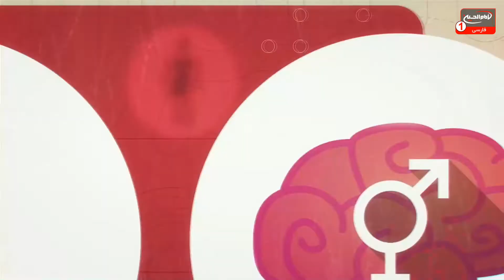سوژه(857):آثاروفوایدمحبت حضرت زهراعلیها السلام دردنیا وآخرت چیست؟ حجت الاسلام مسعودبهنام،کربلا،1443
موضوع اصلی: آثاروفوایدمحبت حضرت زهراعلیها السلام دردنیا وآخرت چیست؟
مجری: حجت الاسلام شیخ مسعود بهنام
تولید: کربلای مقدسه
زمان تولید: 1443 ق
کد برنامه: 0.30061
موضوع های فرعی:
-خدای متعال به حبیبش و آخرین پیامبرش کوثر را عطا کرد، حضرت زهرا علیها السلام آنگونه که در زیارت ایشان می‌خوانیم تحفه و هدیه الهی به خاتم الانبیا صلی الله علیه و آله بود، حضرت زهرا علیها السلام کوثر است که ضامن بقای دین الهی است و خنثی‌کننده توطئه‌های دشمنان تا قیامت.

-در این برنامه به چند روایت ارزشمند در آثار محبت حضرت زهرا علیها السلام  اشاره شد:

-پيامبر صلى الله عليه و آله: كسى كه دخترم فاطمه عليهاالسلام را دوست بدارد در بهشت با من است، و كسى كه او را دشمن بدارد در آتش جهنم است.

-پیامبر اکرم صلی الله علیه و آله به جناب سلمان فرمودند: ای سلمان! هر کس فاطمه عليها السلام دخترم را دوست داشته باشد، در بهشت با من خواهد بود و هر کس او را دشمن بدارد، در آتش خواهد بود،
ای سلمان! دوستی فاطمه در صد موقف فايده خواهد داد که آسان‌ترين آنها: هنگام مرگ، درون قبر و ميزان محشر، پل صراط و جايگاه حسابرسی است.
هر کس که دخترم فاطمه عليها السلام از او راضی باشد من از او راضی هستم و از هر کس که من از او راضی باشم خدا هم از او راضی خواهد بود، هر کس که فاطمه بر او خشمگين باشد من بر او خشمگينم و هر کس که من بر او خشمگين باشم خداوند بر او خشمگين خواهد بود.
 ای سلمان! وای بر حال کسی که به او و شوهرش ستم نمايد و وای بر کسی که به ذريه و شيعيان او ستم کند.

-امام محمد باقر علیه السلام: حضرت فاطمه علیها السلام بر در جهنّم توقّفى دارد، چون روز قيامت شود بين ديدگان هر شخصى نوشته مى‌شود كه او مؤمن است يا كافر…
شخصى كه دوستدار اهل بيت پيامبر است مى‌آورند و به واسطه كثرت گناهانش خدای متعال امر مى‌کند وى را در آتش بياندازند، حضرت فاطمه عليها السلام به پروردگار عرض مى‌كند: پروردگارا تو مرا فاطمه نام نهادى و وعده داده‌اى هر كسى كه من و ذرّيّه‌ام را دوست دارد از آتش دوزخ بر حذر دارى و وعده تو حقّ‌ بوده و تخلّف پذير نيست…
خداوند عزّ و جلّ‌ مى‌فرمايد: …به بنده‌ام امر كردم به سوی جهنّم برود تا اینکه تو او را شفاعت كنى و من شفاعت تو را پذيرفته تا موقعيّت و منزلت تو در پيش من براى فرشتگان و رسولان معلوم گردد پس هر كسى كه…

کلید واژه ها:
حجت الاسلام مسعود بهنام
 1 - از طريق شركت هاى انتقال پول و صرافى ها از سراسر دنيا به كربلاى معلي  به نام "رياض عباس محمود" و اطلاع رسانى مبلغ و نام صرافى به شبكه از طريق تماس با شماره:
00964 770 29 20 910
2 - ارسال پيام كوتاه "لبيك يا حسين" از طريق واتساپ يا پیامک به شماره
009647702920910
4- واریز از طريق اپلیکیشن های مجموعه رسانه ای امام حسین علیه السلام در

5-  واریز به شماره حساب شبكه امام حسين علیه السلام درامريكا
‏Address:
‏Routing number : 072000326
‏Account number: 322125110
‏Swift code: CHASUS33

6 - واريز از سراسر دنيا به شماره حساب شبكه در انگلستان
‏charity account:
‏BARCLAYS BANK

‏Sort code:
20 92 63

7-  اطلاع رسانی از طریق تماس تلفنی با سفرای مجموعه رسانه ای امام حسین علیه السلام در سراسر دنیا

نروژ : ا علي زماني   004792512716

امريكا - واشنگتن :  مصطفى اخوان  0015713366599

انگلستان - لندن :  سيد علي نواب  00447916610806

استراليا - ملبورن :  ابو امين  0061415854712

استراليا - ادلايد :  حسين حائري  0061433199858

نروژ - شين بوشكرون : مهدي اهوازي  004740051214

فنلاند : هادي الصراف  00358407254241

1.لینک فضاهای مجازی
شبکه جهانی امام حسین علیه السلام فارسی: